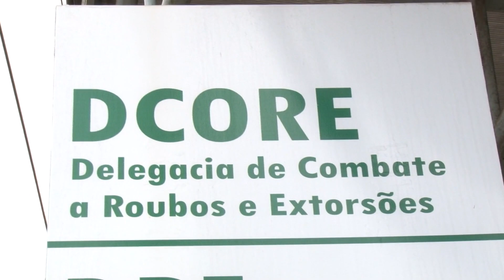INTEGRANTES DE FACÇÃO QUE EXPULSAVAM MORADORES DE CASA SÃO CONDENADOS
Matéria produzida e transmitida na Ecoacre TV5 em Rio Branco, Acre.